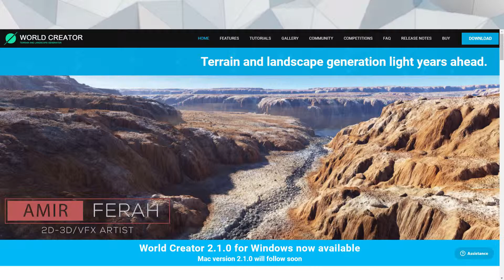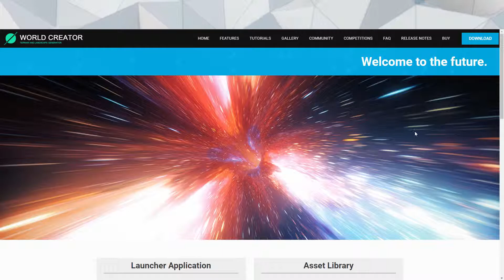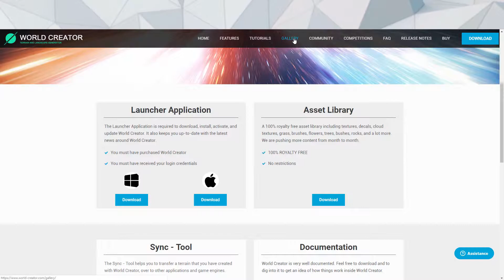World Creator #01 | التعرّف على البرنامج الرائع لإنشاء بيئات ثلاثية الأبعاد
في هذا الدرس سنتعرف على برنامج الرائع لإنشاء بيئات ثلاثية الأبعاد  يشرح لإول مرة باللغة العربية